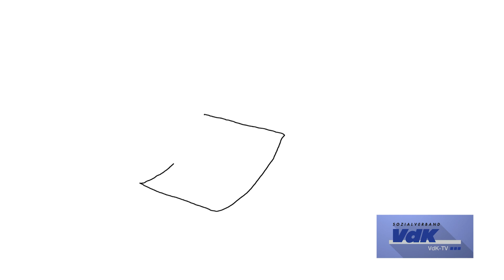Fehlende Transparenz: Medizinische Versorgungszentren (MVZ) in Investorenhand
Immer häufiger liegen Vertragsarztsitze von Medizinischen Versorgungszentren (MVZ) nicht mehr in den Händen der niedergelassenen Ärztinnen und Ärzte. Sie sind vielmehr von Finanzinvestoren gekauft worden. Die dort praktizierenden Medizinerinnen und Mediziner sind nur noch angestellt. VdK-Gesundheitsexperte Frank Weniger erklärt, was das bedeutet und warum der VdK die fehlende Transparenz für Patientinnen und Patienten bemängelt.